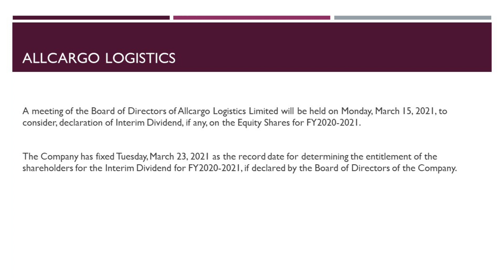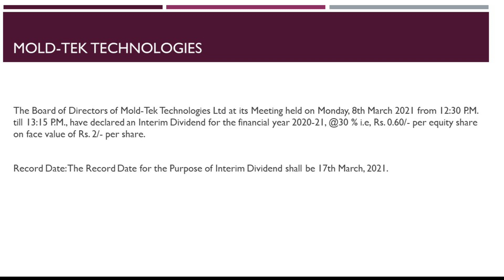Satyam Silk Mills Rights Issue |All Cargo Logistics Interim Dividend| Mold-Tek Technologies Dividend